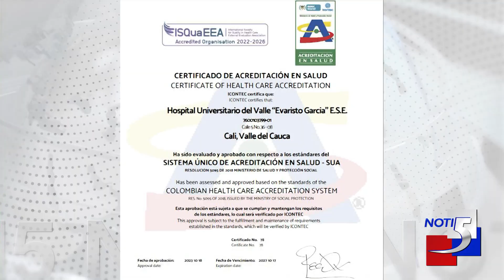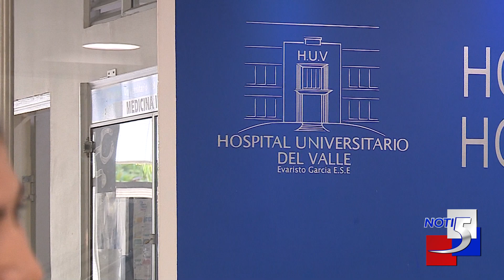¡BUENA ESA VALLECAUCANO! Para el Hospital Universitario Del Valle.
Informa: Yuliana María Marín